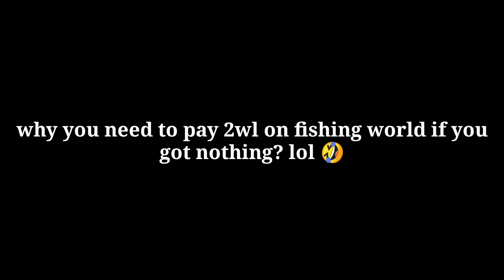Best fishing world | Pixel World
Hey guys! Feel free to join my world "PIRANHAY" 😂👌🏻🐟💍
Best spot to catch Ingredients

This video was 35 minutes long so i need to cut it into 2 mins.